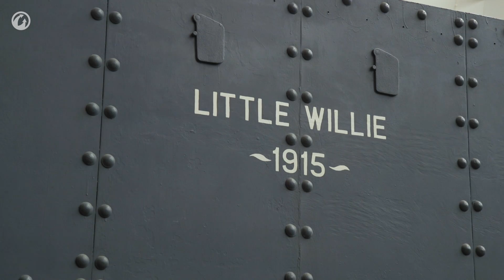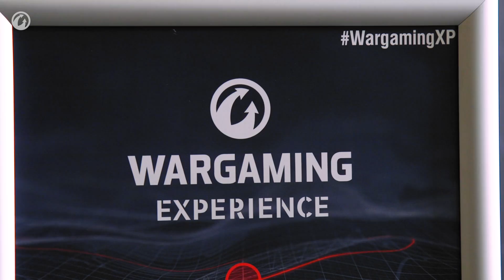World of Tanks - Tankfest 2017